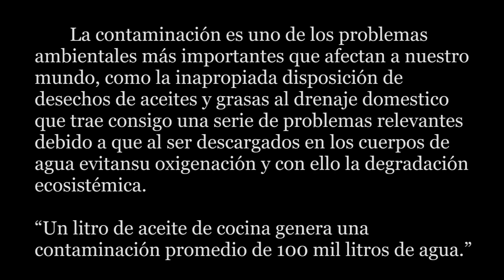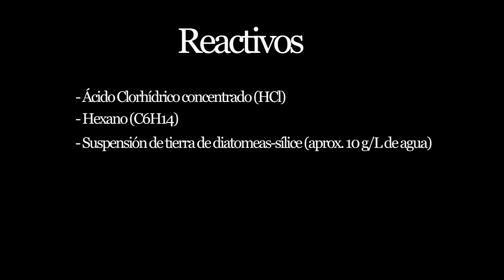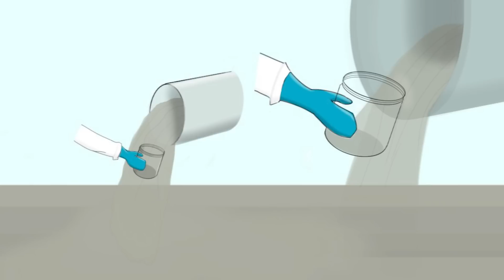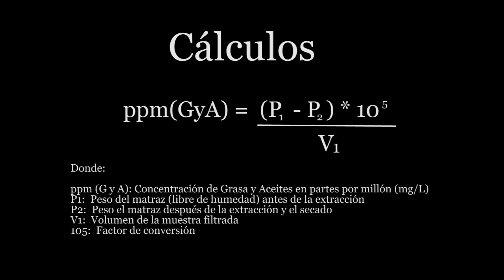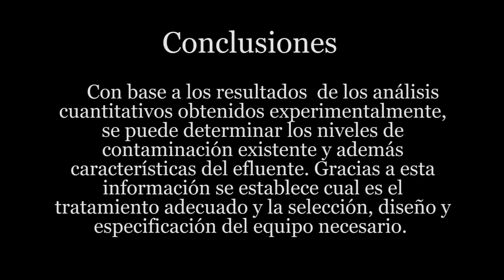Determinación de Lípidos en aguas residuales (Soxhlet)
Método de extracción y determinación de Grasas y aceites por el método Soxhlet según la Norma Mexicana NMX-AA-005-SCFI-2000.

Tanto los logotipos como el audio son propiedad de sus respectivos autores. El video se llevó a cabo con fines ilustrativos y de aprendizaje.